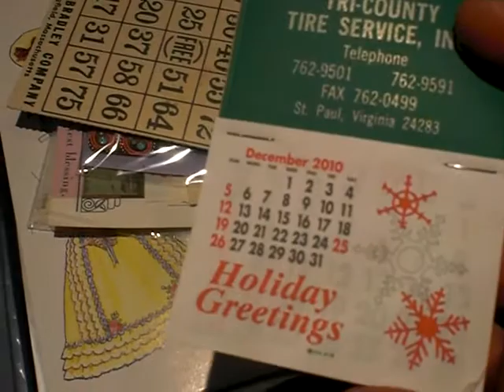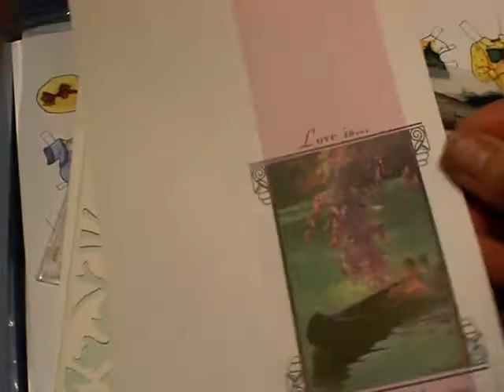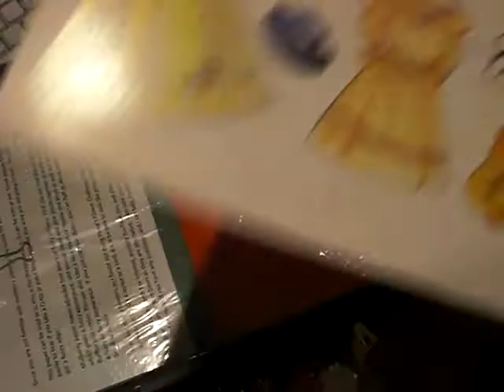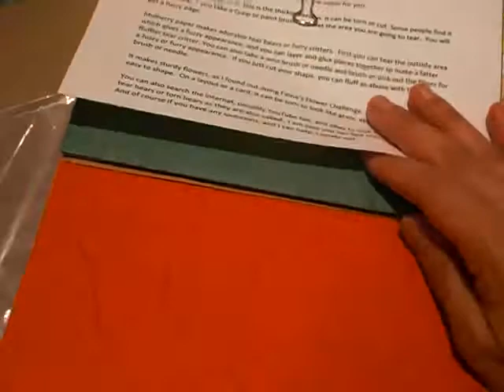RAK FROM MISS PAM @ THEONEANDONLYGRAND~THANK YOU!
I was lucky enough to receive a gift in the mail from Pam @theoneandonlygrand on YT!  Thank you Pam, I love my box of goodness and MY SHOE :-)  Please check out her channel because she is wonderful and so creative!

She messaged me about sharing mulberry papers and sent me a lot more than that!  Thank you so very much and thank you to all of my subbies!  Have a great weekend all~~

Hugs

Brigitte